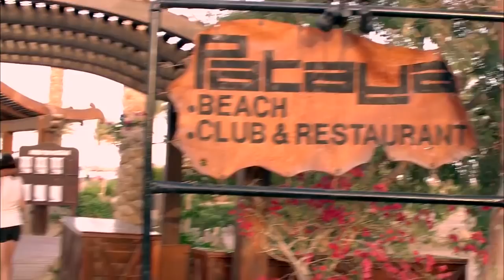هتموت ضحك مع اقوى خناقة كوميدية للزعيم وفرقة ناجى عطالله 🤣🤣